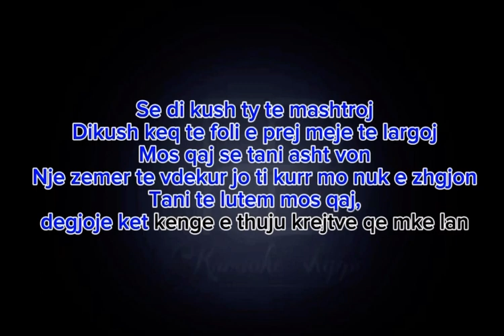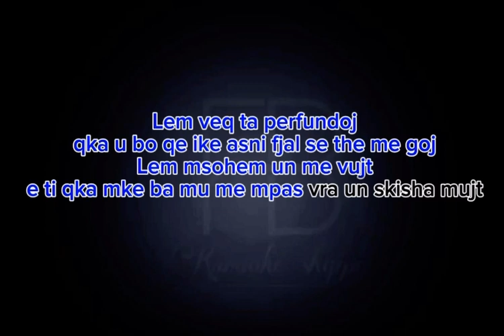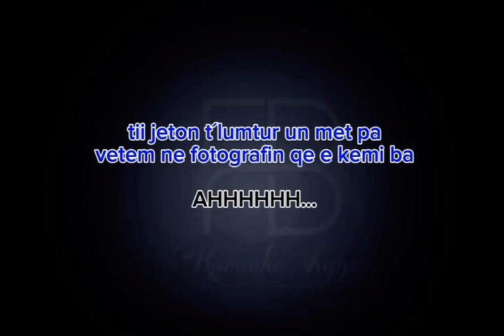Karaoke shqip - M'ke Mbyt (Bujar Mustafa)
Përshkrimi

Rrespekte

Nga FBKaraokeShqipë